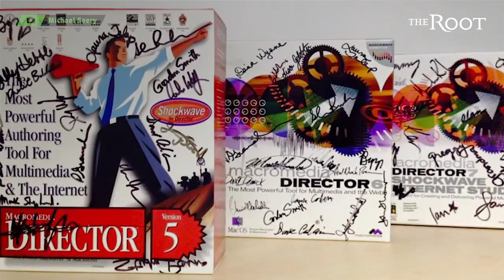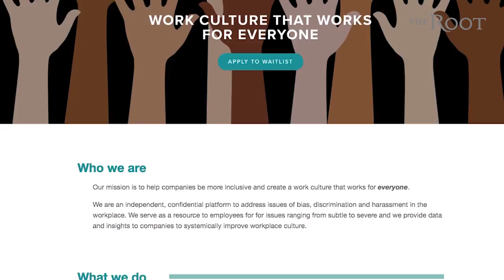From Hulu to Obama’s White House | Black Inventors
From Hulu to the Obama White House, meet Lisa Gelobter. The black woman who revolutionized the way we consume digital video.